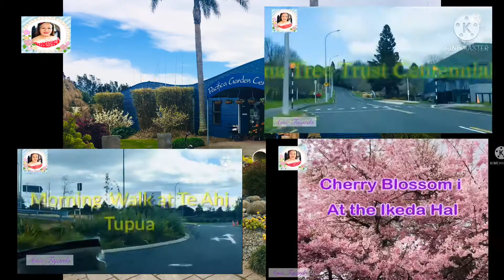Road trip to Pacific Garden Cafe , Papamoa for lunch! | Amie FajardoNZ